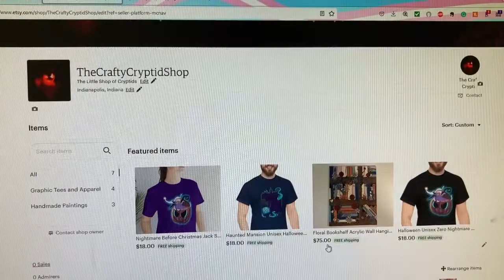THE SOMERTON MAN - THE STORY OF TAMAM SHUD | New Halloween Merch in the Crafty Cryptid Etsy!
You can get any of the new Halloween tee shirts directly from The Crafty Cryptid Etsy Store!

Welcome to the Crafty Cryptid, a channel dedicated to the dark, the mysterious, and the bizarre told in story form.